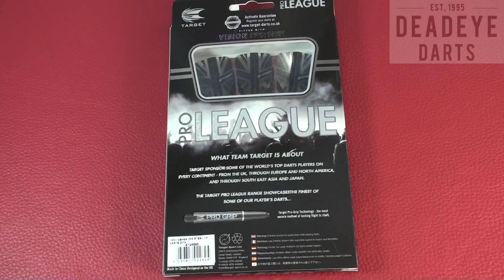Tony O Shea 26 gram 90% Tungsten Pro League Darts 124695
YouTube review of the Target Tony O Shea 26 gram 90% Tungsten Pro League Darts 124695 by Deadeye Darts